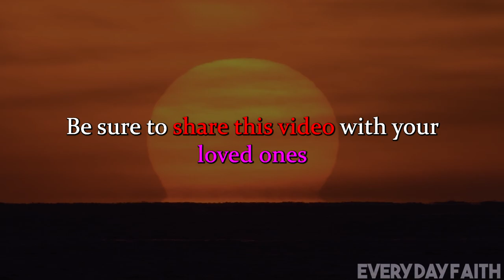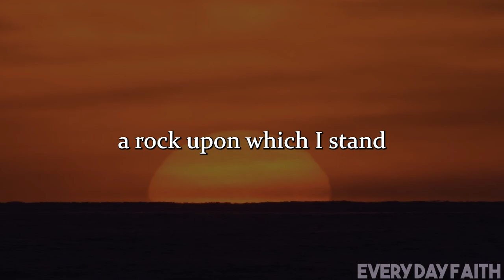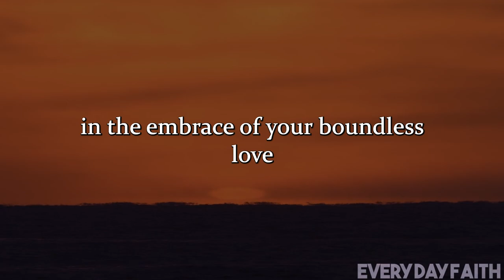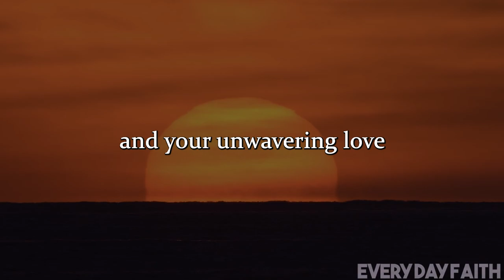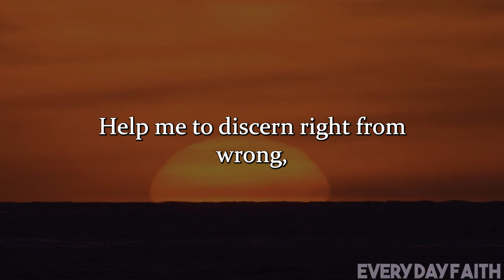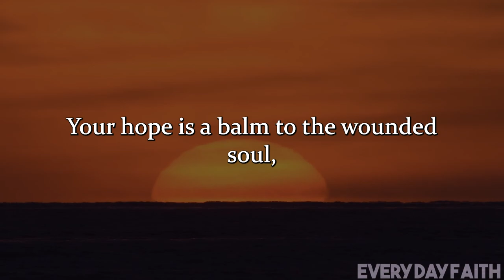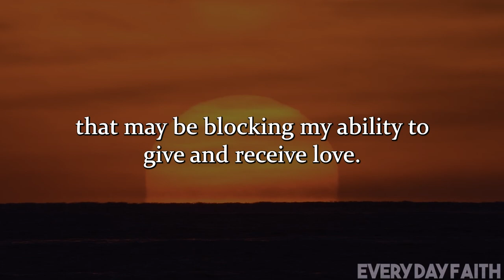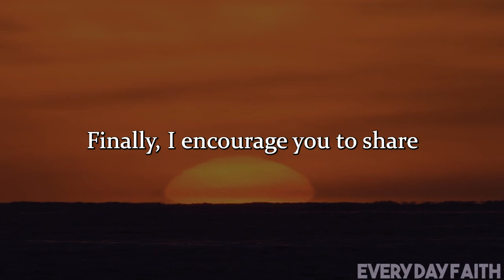PSALM 121 - Most Powerful Protection Prayer To Start Your Day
Unlock the ultimate shield for your day with our powerful YouTube video, 'PSALM 121 - Most Powerful Protection Prayer To Start Your Day.' Immerse yourself in this soul-stirring prayer that invokes divine protection and guidance. Watch as we delve into the profound meaning of Psalm 121, offering insights and inspiration for a fortified start to your day. Elevate your spiritual journey and discover the transformative power of this ancient prayer. Join us on this sacred quest for protection, peace, and positivity. Hit play now and embark on a daily ritual that will shape your mornings with strength and serenity. Don't miss out on the key to a fortified and blessed day – click to watch and embrace the most powerful protection prayer today!